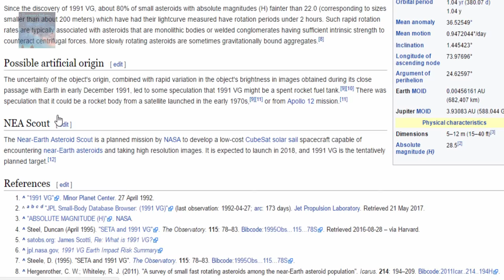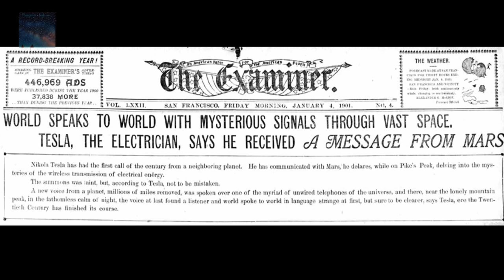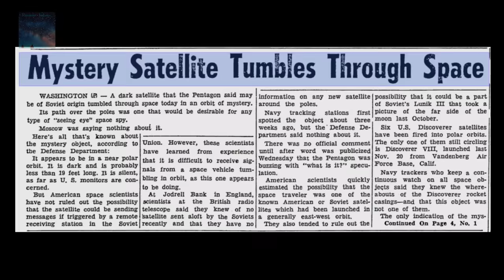VG 1991: Probe approaching the Earth?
How can an object that has been previously unknown since the dawn of Astronomy be orbiting the Sun in the exact same way as the Earth?
Is it designed to sneek up on us from time to time?

Narrated by Erika Lee